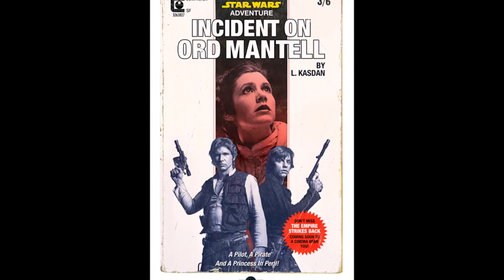STAR WARS Celebration Europe 2016 Art Show Prints!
The Star Wars Celebration Art Show brings together talented artists from around the world—each having passed a panel of Lucasfilm judges to earn their place in the show. Each artist has crafted an exclusive Star Wars art print to be sold in limited numbers throughout the weekend. These amazing, limited edition prints highlight a diverse range of styles and Star Wars subjects, but all underscore the passion and artistry of their creators.